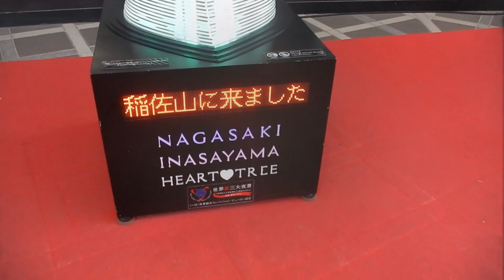Japan // Mountain top view of Nagasaki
From April 27 - 29, I got to go back to Nagasaki! This time, I got to visit some nature sites. Before I left, people were filming another commercial at my house which was really cool!

.✧Follow Me✧.

I'm James and I moved to Japan in September '16. I get to stay here for a whole year with the Labo Internship. Throughout the entire year, I get to live with multiple host families. I hope to move to Japan once this year ends!

.✧Tools used✧.
Camera: Nikon CoolPix s9900
Editing: iMovie